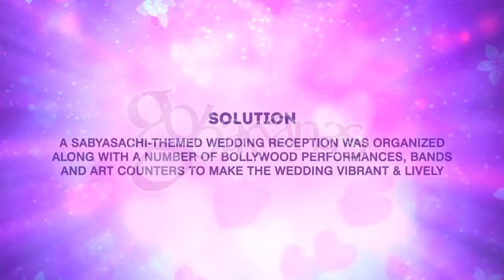Bhargav Wedding Highlights